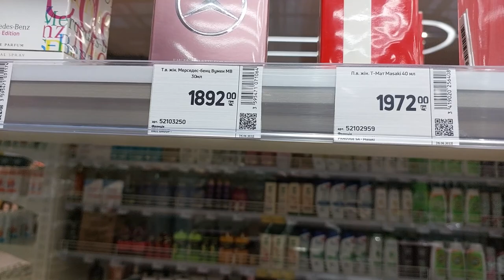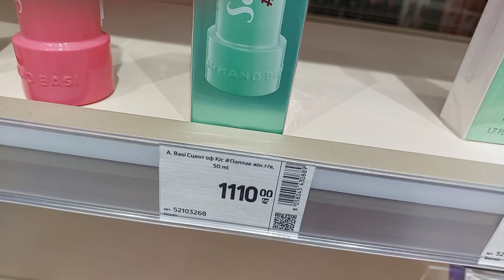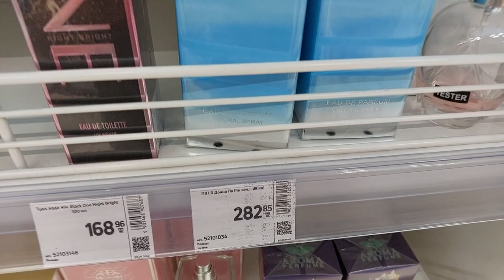Відео влог на природі, тестую парфуми Liu Jo Milano, T-mat Masaki Matsushima, Miss Dream La Rive 🌸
Привіт, це перше відео на каналі.
Інстаграм  @lovelymonster_anna